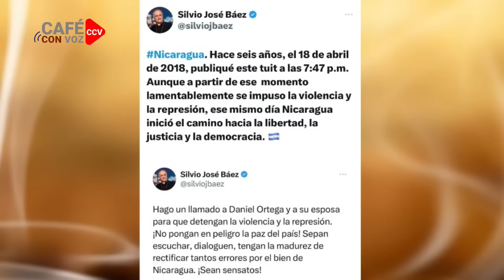CAFE CON VOZ | EN CONTEXTO CON LUIS GALEANO / 18 DE ABRIL 2024